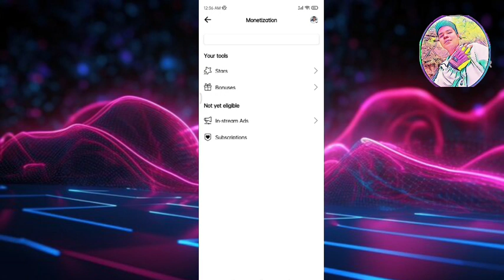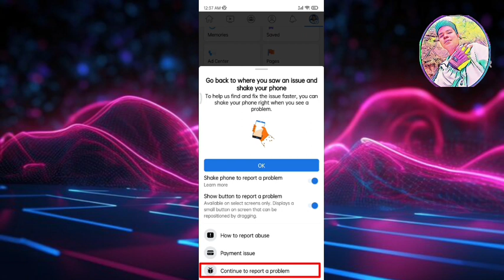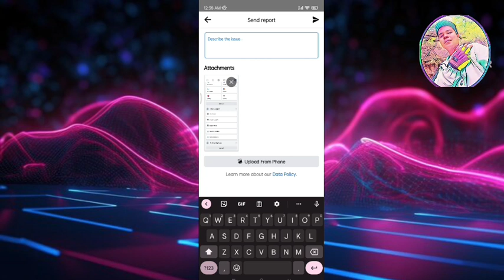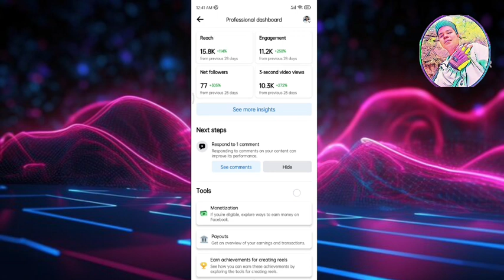Ads On Reels Kahit Hindi pa Monitize.? Paano Mag Request Kay Meta 💯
Hello Everyone This is Me Again Moto Diser Gumagawa Ako Ng mga videos Tutorial Dito s YouTube 🙏

This Videos is For experiment. base sa kin napanood n videos Nag request st Kay meta Ng ads on reels ❤️ at siya ay napag bigyan Ni meta

So Wala naman Masama Kung susubukan din Natin At i-share ko sa Inyo Kung paano mag request para ma try nyo Rin po 🙏🙏